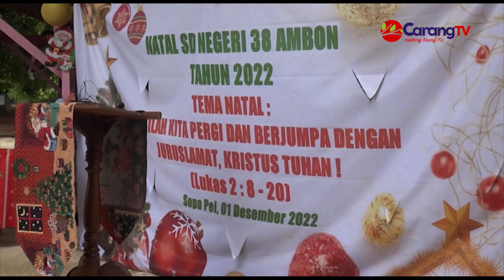Keluarga Besar SD Negeri 38 Kudamati Ambon Rayakan Natal Dalam Suka Cita | Carang TV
Berita Ambon – “Marilah kita pergi dan berjumpa dengan Juruslamat Kristus Tuhan” itulah menjadi tema perayaan Natal bersama SD negeri 38 Kudamati Ambon yang dilaksanakan dalam suka cita di Sopa Pei desa Suli pada Kamis 01/12/2022.
Perayaan Natal siswa-siswi SDN 38 bersama para orang tua penuh sedeharhana dalam suka cita berlangsung di pantai desa Suli ini, Ibadah dipimpin Pendeta Fin Patiasina. Dalam khotbah Natal mengangkat kisah orang-orang majus dari timur, yang setiap hari mencari dan mempersembahkan hidup untuk Tuhan.